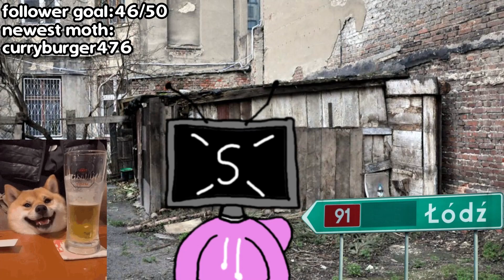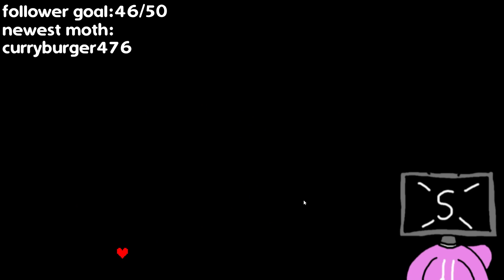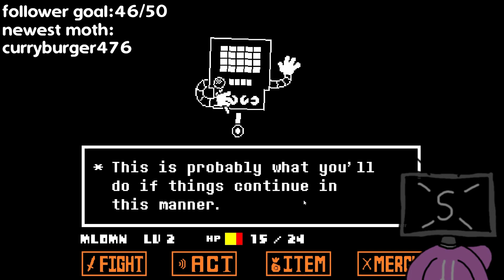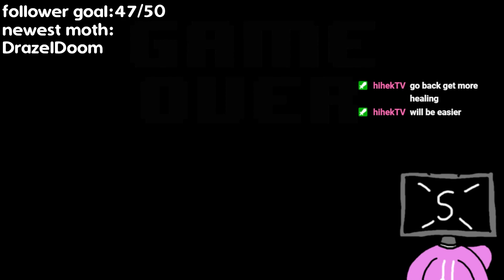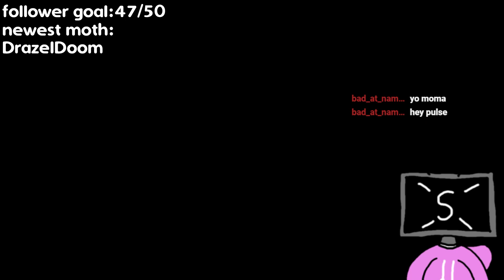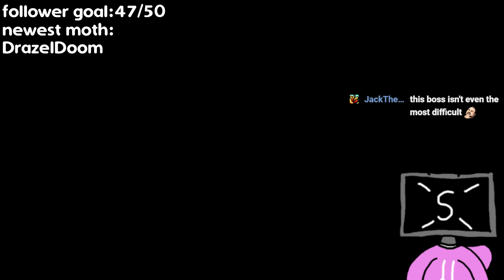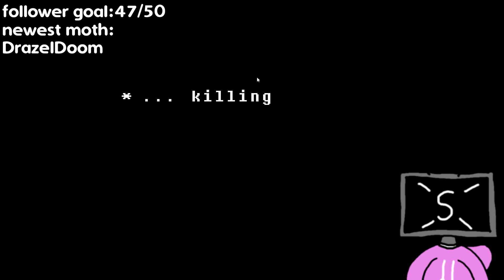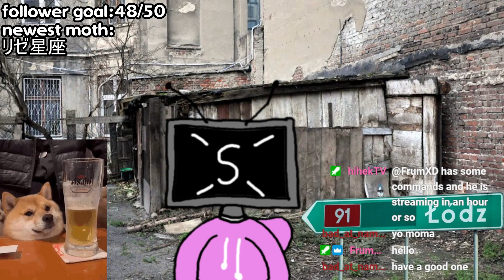So I fought Asgore on lvl 2.... (Undertale FINALE)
your honor, the insults were simply a boys group chat reference.